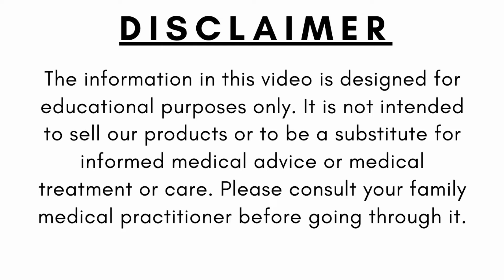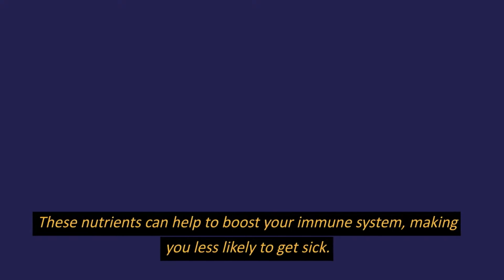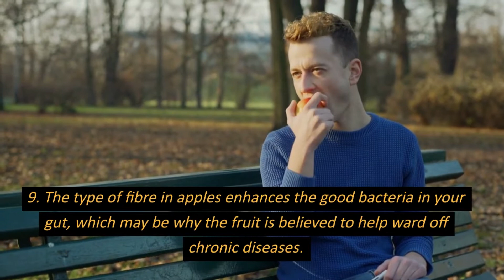◼ WHAT HAPPENS WHEN YOU START EATING ONE APPLE A DAY? ~ Incredible Benefits of Eating Apples Daily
🔸In this video we briefly explain The Incredible Health Benefits of Apple & What Happens When You Start Eating One Apple A Day?-

🔸Eating one large apple provides 20% of the recommended daily value of dietary fiber, 8% of the antioxidant Vitamin C, and 7% of your day’s potassium. All that comes in a few juicy, crunchy bites for only 130 calories — with no fat, no sodium, and no cholesterol.

🔸Apples are a good source of dietary fiber, which is important for maintaining a healthy digestive system. They also contain vitamins and minerals that are essential for good health, including vitamin C, potassium, and folate. Eating apples has been linked with a lower risk of several chronic diseases, including heart disease, stroke, diabetes, and some types of cancer. This may be due to the antioxidants and other nutrients in apples.

📜 Message from the creator of AL Madinah Dry Fruits:

A warm welcome to "AL Madinah Dry Fruits". This channel is dedicated to helping you achieve your fitness and nutrition objectives. Here, we will discuss the benefits, recommendations, fitness advice, and tactics for healthy eating habits and weight management. On the other hand, we have revealed some inspiring quotes for motivation.

More popular videos from our channel:

Image & Footage Credit:
AL Madinah Own, Shutter Stock, Pixabay, iStock, Pexels, Unsplash, Canva, Invideo & Burst.